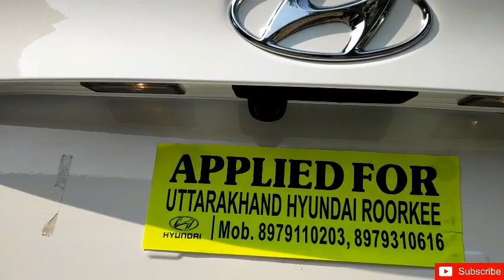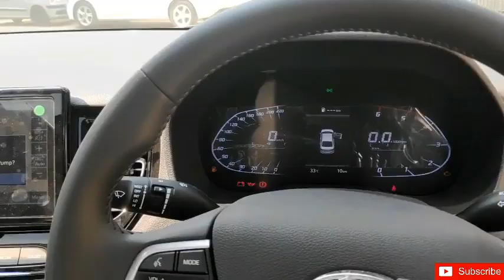which Model will you buy? | Base or Second Top | Price, Walkaround, Interior, Sunroof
Which model will you select?
All Models i.e S, SX, SX(O) details and features in one single video
Apko logo sab isi ek video se pata chal jayega

Uttarakhand Hyundai Sales & Service,Roorkee

NH 58, Saidpura, Uttarakhand 247667